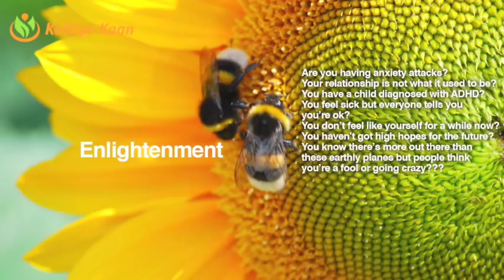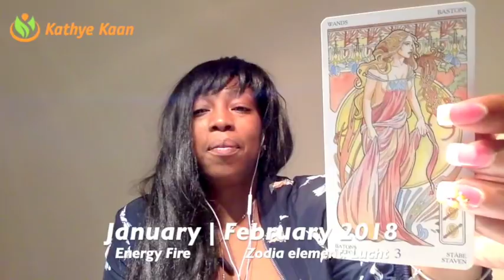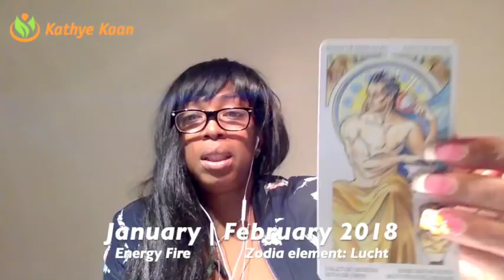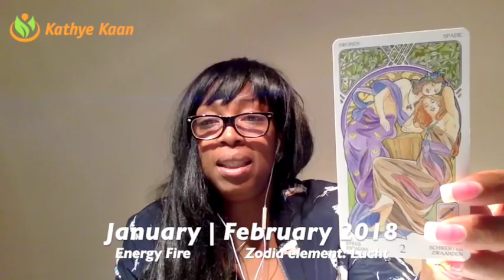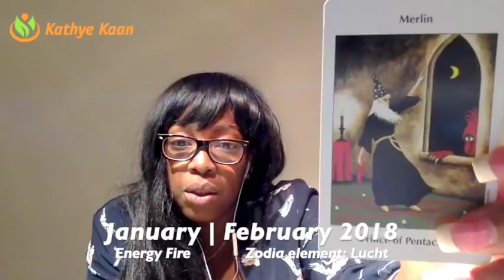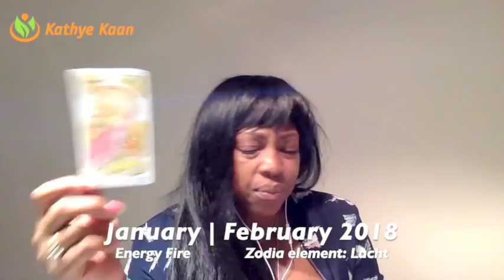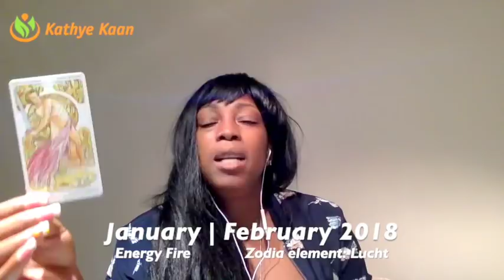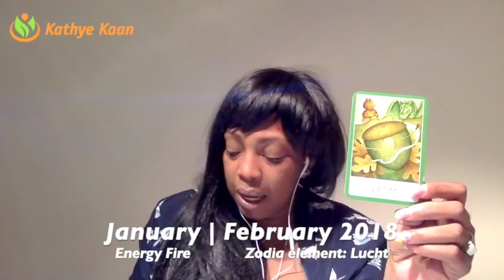LIBRA Weekly Reading Tarot Psychic Horoscope | Week 05 | 29 JANUARY - 4 FEBRUARY